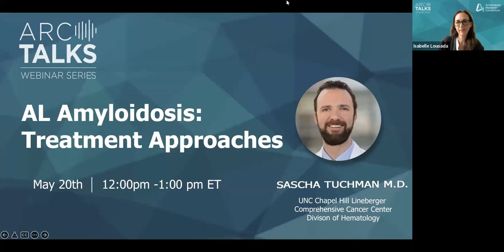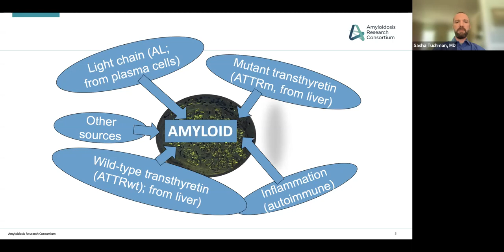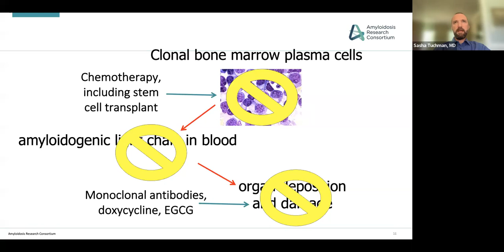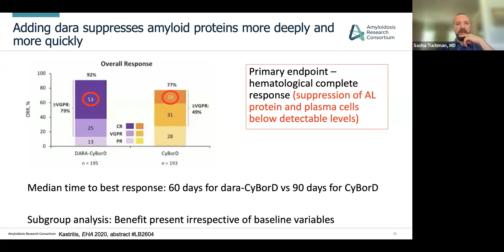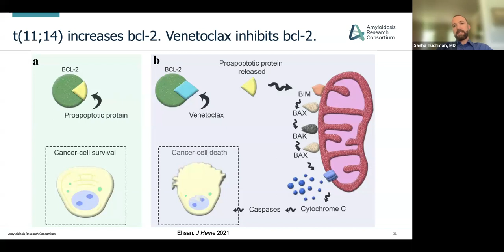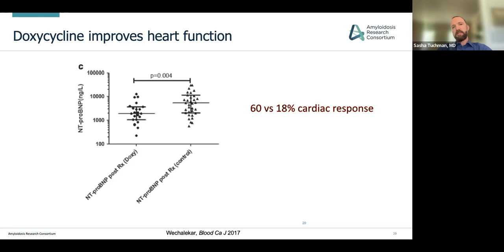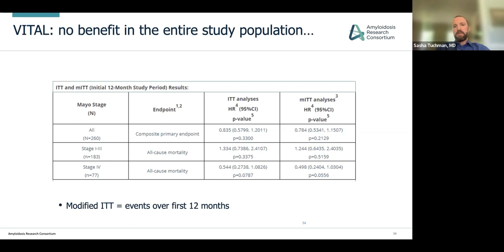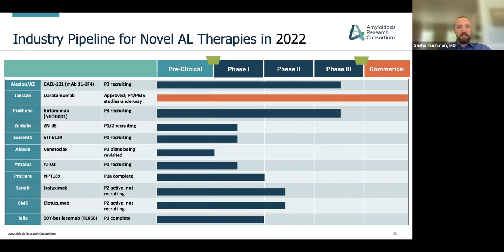AL Amyloidosis: Treatment Approaches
In this webinar Dr. Sascha Tuchman gives a detailed description of AL amyloidosis and delves into the current approaches to treatment, as well as different types of treatments that are currently being studied.